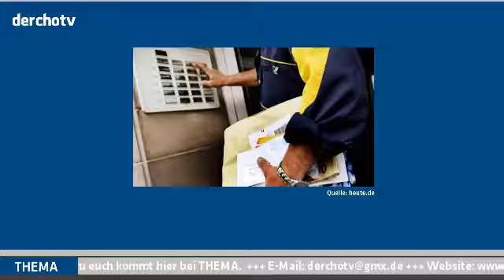THEMA – Wenn der Postmann streikt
Die Mitarbeiter bei der Deutschen Post streiken seit Wochen unbefristet um mehr Geld zu bekommen. Denn in den neuen regionalen Gesellschaften der Post verdienen die Mitarbeiter weniger als sie sonst verdienen sollen – Hintergründe und wie eurer Brief oder Paket zu euch kommt hier bei THEMA.

Quelle: heute.de